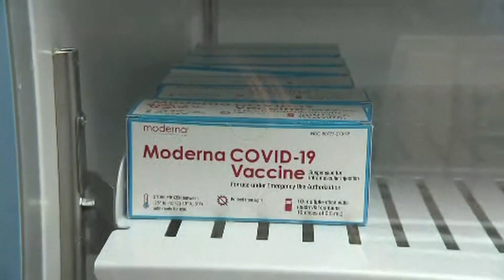Moderna asks FDA to allow its COVID-19 vaccine for kids ages 12-17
Moderna's study found its COVID-19 vaccine triggered the same signs of immune protection in kids as it does in adults, and the same mild, temporary side effects.